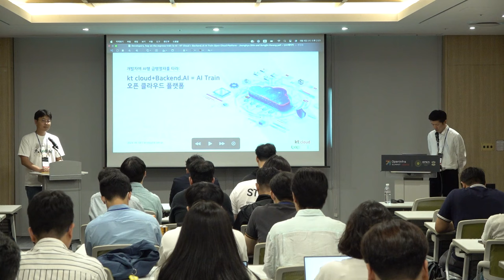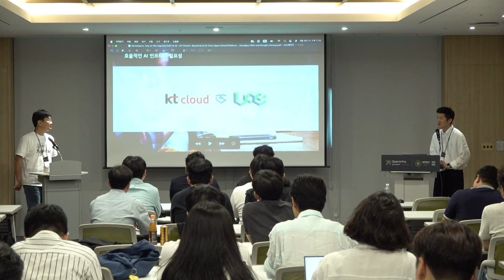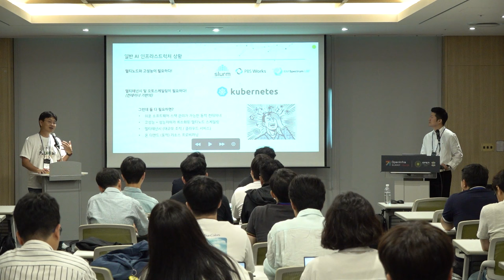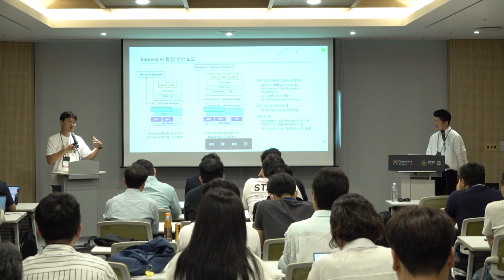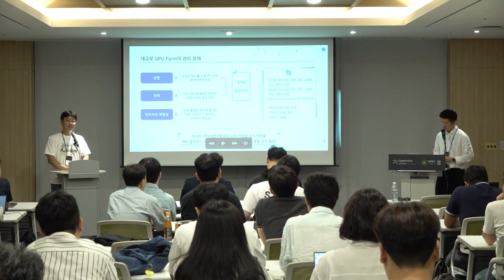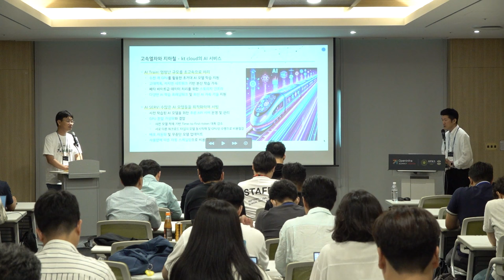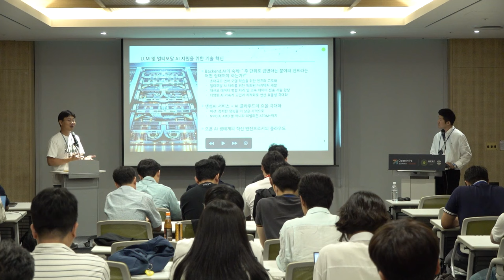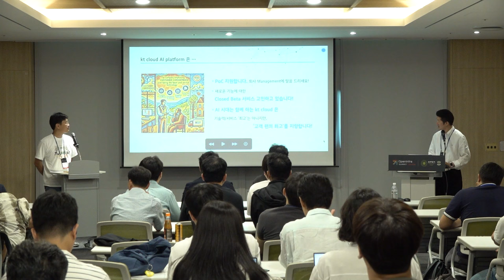Developers, hop on the express train to AI: KT Cloud + Backend.AI = AI Train Open Cloud Platform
In this session, we will explore various aspects of the open cloud platform that emerged from the innovative collaboration between KT Cloud and Lablup. We will discuss the development process and features of this platform, which combines KT Cloud’s powerful infrastructure with Backend.AI’s intelligent resource management technology. You will learn how this open platform accelerates the entire AI lifecycle—from model training to deployment—providing AI developers with a rapid and efficient development environment, akin to an “express train.”

We will share real-world examples that demonstrate how the KT Cloud and Lablup platform shortens development cycles, optimizes resource utilization, and reduces costs, accompanied by technical explanations. Additionally, we will discuss the future vision of this continuously evolving platform by leveraging the benefits of an open ecosystem.

이 발표에서는 kt cloud와 래블업의 혁신적인 협력을 통해 탄생한 오픈 클라우드 플랫폼의 개발부터 특징까지 이모저모에 대해 소개합니다. kt cloud의 강력한 인프라와 Backend.AI의 지능형 리소스 관리 기술로 만든 오픈 플랫폼이 어떻게 AI 모델의 학습부터 배포까지 전 과정을 가속화하고 AI 개발자들에게 '급행열차'처럼 빠르고 효율적인 개발 환경을 제공하는지 안내합니다.

kt cloud와 래블업의 플랫폼이 개발 주기를 단축시키고, 리소스 활용을 최적화하며, 비용을 절감하는 실제 사례들을 기술적 설명과 함께 공유합니다. 또한 오픈 생태계의 이점을 활용해 지속적으로 진화하는 플랫폼의 미래에 대한 비전도 함께 나누어 보겠습니다.

Speakers:
- Jeongkyu Shin
- Sungjin Hwang